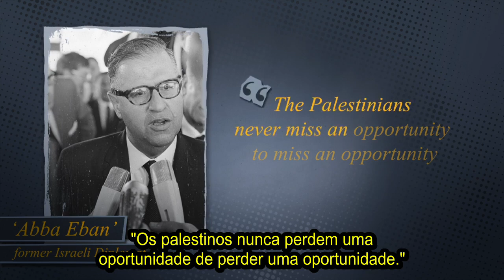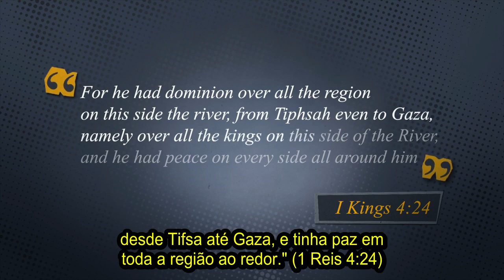Tornar Gaza Grande Novamente?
Gaza tem uma longa história, incluindo uma presença judaica consistente desde os tempos antigos até ao Império Otomano. Nos últimos anos, a área tem sido palco de conflitos e violência, apesar dos esforços em prol da paz através dos Acordos de Oslo e de outras iniciativas.

A região ficou sob controle da Autoridade Palestiniana em 1994, mas desde então tem sido marcada pelo domínio do Hamas e pela violência contínua.

Alguns sugerem que a rejeição das reivindicações bíblicas sobre a terra pode estar na raiz do conflito. Esta perspectiva desafia a solução de dois Estados e apela para abordagens alternativas para trazer a paz a Gaza.